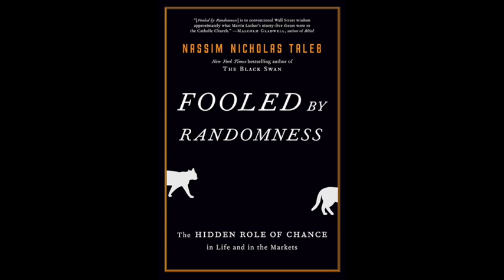Fooled by Randomness by Nassim Nicholas Taleb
The concept of "fooled by randomness" refers to the tendency for people to attribute meaning or patterns to random events, often leading to incorrect conclusions or beliefs. This phenomenon occurs because humans have a natural inclination to seek out patterns and meaning in the world around them. However, when it comes to random events, there is no underlying logic or pattern that can be discerned.One practical application of this concept is in the field of investing. Investors who are "fooled by randomness" may believe they have identified a pattern in the stock market or a particular company's performance, when in reality it is simply random fluctuations. This can lead to poor investment decisions and significant financial losses.It is important for individuals to be aware of this tendency and to approach decision-making with a critical and analytical mindset. By acknowledging the role of randomness in the world and avoiding false assumptions, individuals can make more informed choices that are based on solid evidence and reasoning.

Chapter 1: The Apprenticeship of an Empirical Skeptic
In this chapter, Taleb shares his personal experiences and background, emphasizing the importance of being skeptical and relying on empirical evidence rather than theories or assumptions.

Chapter 2: A Mathematical Meditation on History
Taleb explores the limitations of historical analysis and the risks of overreliance on past events as predictors of future outcomes. He introduces the concept of "silent evidence" and warns against the narrative fallacy.

Chapter 3: A Bizarre Accounting Method
The author discusses the flaws in traditional accounting methods and highlights the ways in which they often fail to account for hidden risks, randomness, and the impact of extreme events.

Chapter 4: Randomness, Nonsense, and the Scientific Intellectual
Taleb criticizes the misuse of statistical methods and the reliance on pseudo-scientific theories in various fields. He emphasizes the need for intellectual honesty and the proper understanding of randomness.

Chapter 5: Skewness and Asymmetry
Here, Taleb introduces the concept of skewness, which refers to the unequal distribution of risk and outcomes. He explains how recognizing and understanding skewness is crucial for making sound decisions in the face of uncertainty.

Chapter 6: The Problem of Induction
Taleb discusses the limitations of inductive reasoning and the pitfalls of drawing general conclusions from specific observations. He argues that a more skeptical and cautious approach is necessary when making inferences about the future.

Chapter 7: From Mediocristan to Extremistan
Taleb introduces the idea of two distinct worlds: Mediocristan, where outcomes are governed by predictable averages, and Extremistan, where extreme events and outliers dominate. He explores the implications of these different domains and the misunderstandings that arise when treating them the same way.

Chapter 8: Living in the Antechamber of Hope
The author explores the role of hope and expectations in our lives and highlights the dangers of unwarranted optimism. He argues that embracing uncertainty and accepting the role of luck can lead to a more realistic and balanced approach to life.

Chapter 9: Randomness and Our Mind: We Are Probability Blind
Taleb delves into cognitive biases and the human tendency to overlook randomness or assign meaning to random events. He provides examples of how our minds often misinterpret data and draw false conclusions.

Chapter 10: God's Casino
In this chapter, the author reflects on the role of religion and spirituality in dealing with randomness and uncertainty. He argues that faith and the acceptance of life's inherent unpredictability can help individuals cope with the uncertainties they face.

Chapter 11: The Problem of Silent Evidence
Taleb revisits the concept of silent evidence introduced earlier and discusses how it can lead to erroneous conclusions. He emphasizes the importance of considering both the seen and unseen factors when evaluating outcomes.

Chapter 12: The Uncertainty of the Phony
The final chapter addresses the prevalence of phony experts and the dangers of relying on their advice. Taleb encourages readers to be skeptical of so-called "gurus" and to develop their own understanding of uncertainty and randomness.